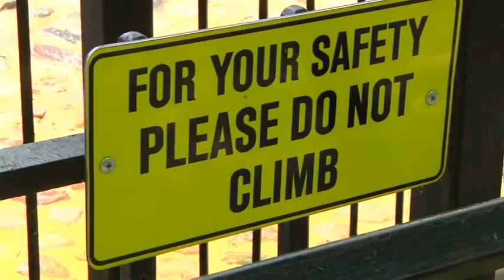Bear mauls North Dakota man charged with trespassing in zoo - Daily Mail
David Shepard, 21, of North Dakota, illegally entered Roosevelt Park Zoo (insert) on Saturday night and taunted bears (stock image of Roosevelt Park Zoo bear pictured) with 23-year-old Cody Nelson Kage. Shepard put his arm into the bear enclosure and one of the animals mauled him. He was transported to Trinity Hospital, where police were alerted. Kage was arrested and charged with a felony criminal trespass. Once Shepard is released from the hospital he, too, will be arrested and charged. Police believe the two men had been drinking before breaking into the zoo.